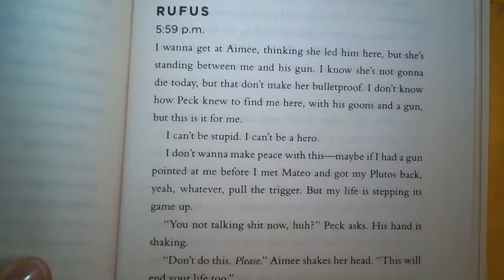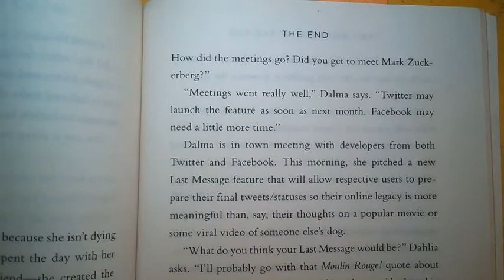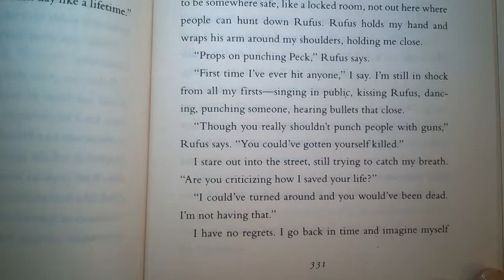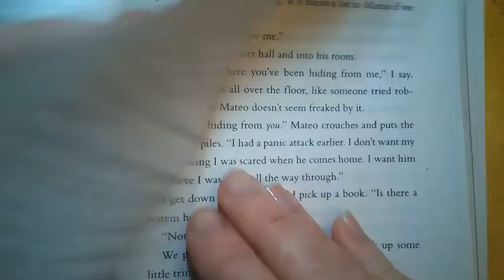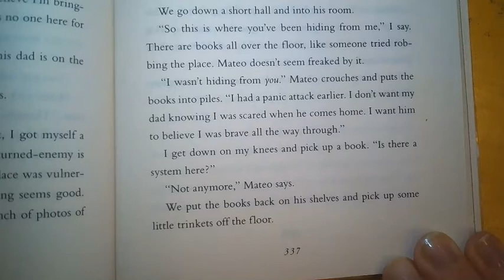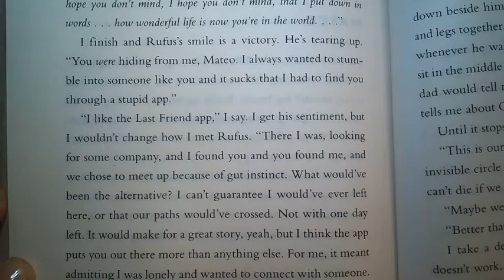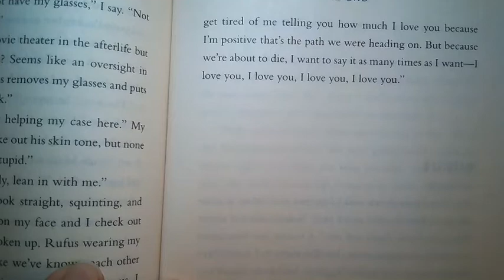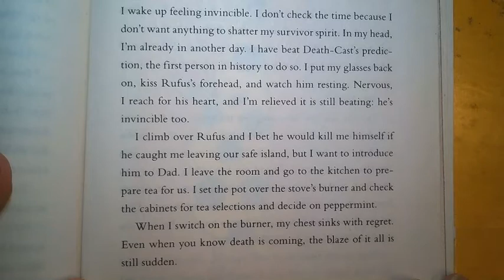Mrs Bruce Reads "They Both Die At The End" Ch 18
Chapter 18

Rufus 5.59 pm
Dalma Young 6.20 pm
The Plutos 6.33 pm
Rufus 7.17 pm
Mateo 7.34 pm
Rufus 7.54 pm